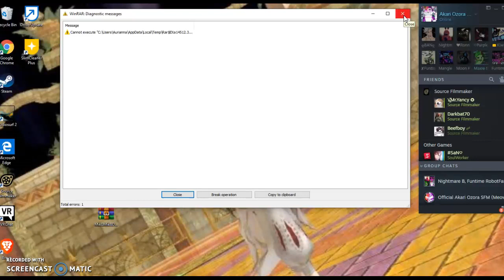52 Mins Video On Why MMD Won't Open Again...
This 52 Mins Video Will Show u Guys On Why MMD Won't Open Up Again..And Idk How To Fix It So Could Anyone Help Me Out Please And Thank u :(